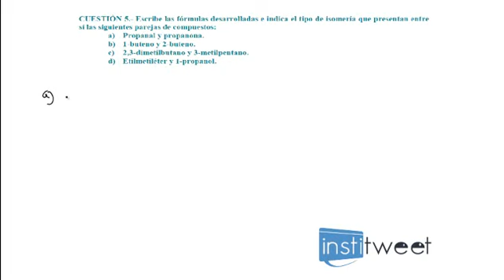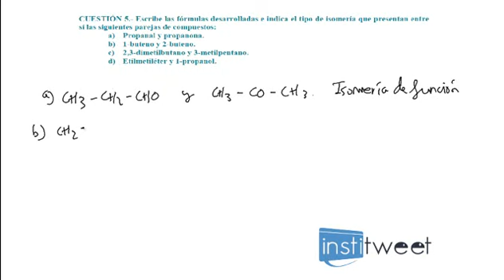Ejercicio resuelto de formulación e isomería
Enunciado del ejercicio resuelto:
Escribe las fórmulas desarrolladas e indica el tipo de isomería que presentan entre sí las siguientes parejas de compuestos:
a) Propanal y propanona.
b) 1-buteno y 2-buteno.
c) 2,3-dimetilbutano y 3-metilpentano.
d) Etilmetiléter y 1-propanol.
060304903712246